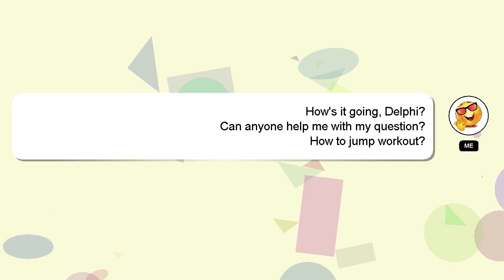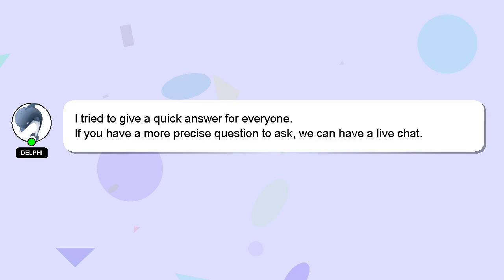How to jump workout?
A little intro about me, Hi there, I go by the name of Delphi. I am here to help you get the answers you are seeking. - How to jump workout?

*2 What we are experimenting :*